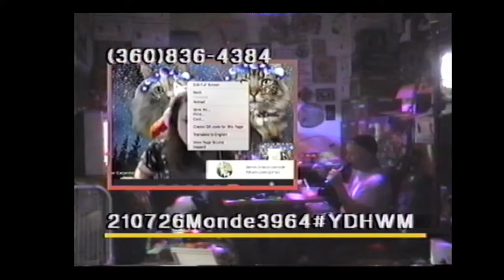YDHWM 3964 Jarvis the Dog 210726 Monday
YDHWM is a public access TV show based in Thurston County, Washington. We're live on YouTube every day and air on TCTV cable channel 22 every night at 11:30pm and 2am.

day: Monday
date: July 26 2021
tape: